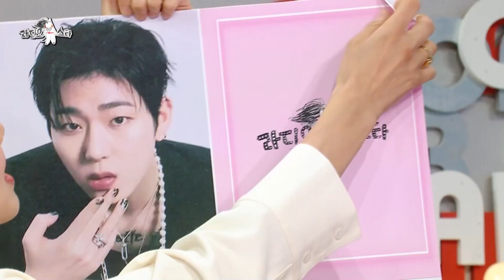[라디오스타] ＂얘만 짠한데＂ 임원희랑 동급으로 엮이기 싫은 정석용😂, MBC 230920 방송